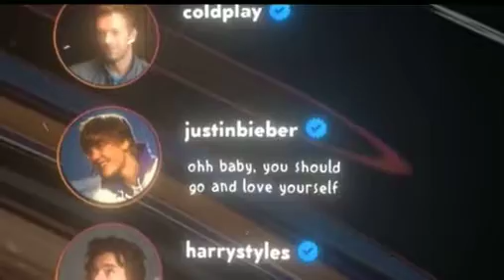Mashd-Up Insta type